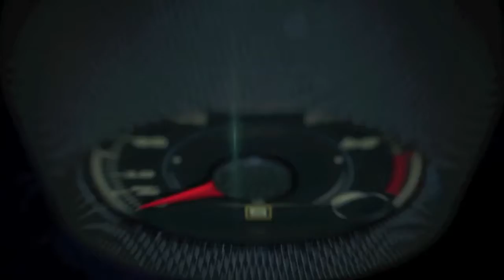Is Danica Patick going back to the Indy 500?